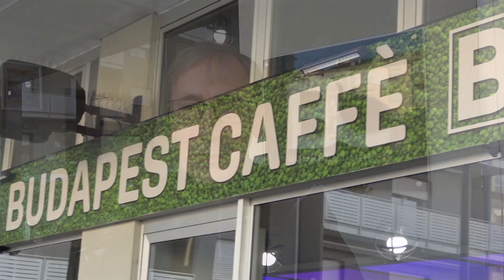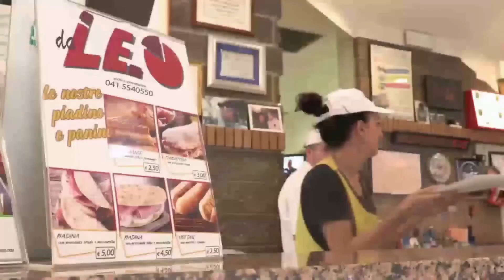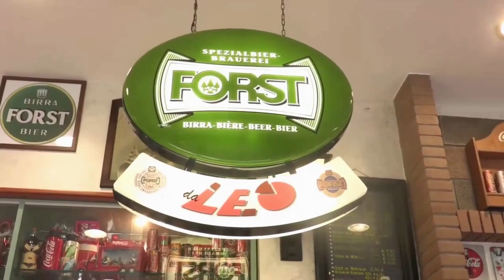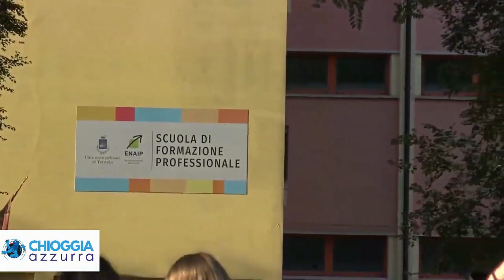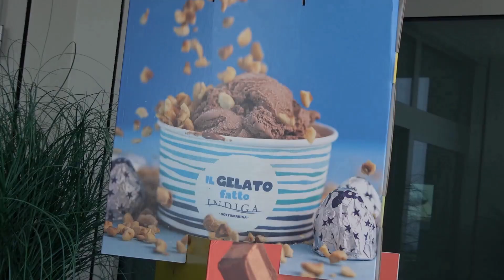TG AZZURRA, LE NOTIZIE DI OGGI, MERCOLEDÌ 15 NOVEMBRE 2023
ASSESSORE ZENNARO: NESSUNA MISSIONE DUBBIA, NESSUNA RICHIESTA FUORI LUOGO - Appare veramente avvilente che una persona che viene pagata dalla Regione Veneto 8.000 euro al mese, oltre alle trasferte a Roma, possa uscire con simili comunicati.
Mi sono sempre spostata su delega/autorizzazione del Sindaco: nessuna missione dubbia.

ACCESSO AGLI ATTI DI MONTANARIELLO PER CONTROLLARE I RIMBORSI SPESA DELL’ ASSESSORE ZENNARO - Nei giorni scorsi il consigliere DEM Montanariello elevava dubbi sulla liceità delle trasferte dell’Assessore alla Cultura Elena Zennaro, criticandone le assenze in occasione di commissioni e consigli. La Zennaro aveva subito ribattuto che fa parte del suo incarico di assessore promuovere la città...

SONO TORNATE A CASA, CON TUTTI GLI ONORI, LE SPOGLIE DI FULVIO DE ANTONI MORTO DURANTE LA SECONDA GUERRA MONDIALE. - Questa mattina, presso la chiesa di Sant’Andrea a Chioggia, si è tenuta una cerimonia eucaristica in occasione dell’arrivo delle spoglie mortali di Fulvio De Antoni, morto in Germania, di stenti, prigioniero, costretto ai lavori forzati, il 2 gennaio del 1945 a non ancora 22 anni...

LUNGOMARE - NON È PIU’ POSSIBILE RIMANDARE LA SUA RIQUALIFICA - Sembra non essere più procrastinabile rivedere i vecchi piani urbanistici e mettere mano al nuovo lungomare. All’assemblea annuale di Gebis e Cisa camping, alla presenza degli assessori comunali Serena De Perini (Ambiente) e Massimiliano Tiozzo Caenazzo (Urbanistica)...

IL SINDACATO SPINGE PER CHIUDERE UN SOLO ISTITUTO E NON DUE - Il segretario generale della CISL Scuola Venezia, Mariano Maretto, riguardo il dimensionamento scolastico previsto a Chioggia, ha chiesto un incontro in Regione con l’Assessore Donazzan. Il sindacato chiede che il Comune di Chioggia riveda le sue posizioni sulla chiusura di due Istituti comprensivi...